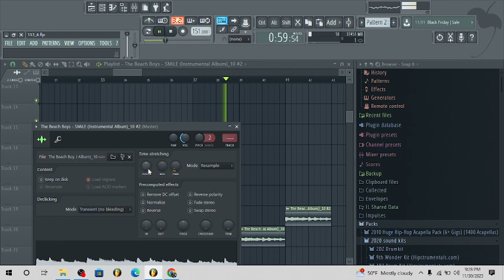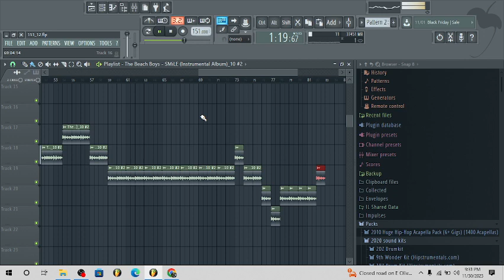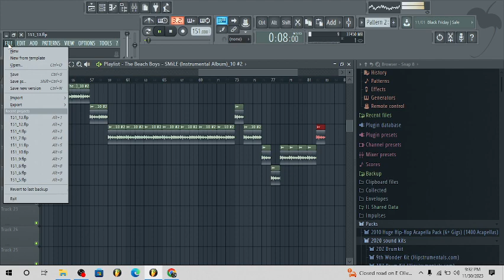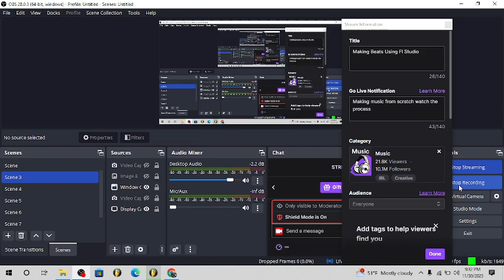Making Beat In FL Studio 🎹 LIVE | FL Studio Cookup (Feb 2024)